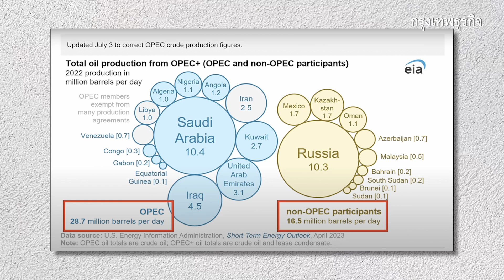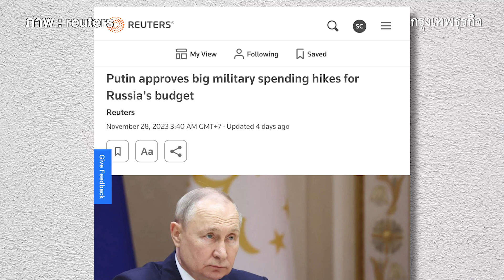ซาอุดิอาระเบีย-รัสเซีย จับมือทิ้งบอมบ์หั่นปริมาณน้ำมัน| MoneyTeller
เศรษฐกิจโลกหมือนยืนอยู่ตรงที่หน้าผา แล้ว OPEC+ ก็ออกประกาศจุกๆตัดการผลิตน้ำมันเพิ่มอีกวันละ 1 ล้านบาเรล ช่วยสะกิดใครก็ตามที่ร่อแร่ให้รีบร่วงลงมาเร็วๆ

MoneyTeller | วันที่ 8 ธันวาคม 2566

VDO editor : ธีรนาถ วงค์ปาน